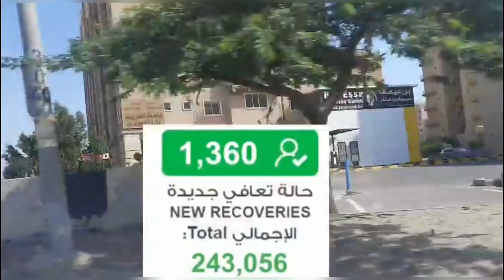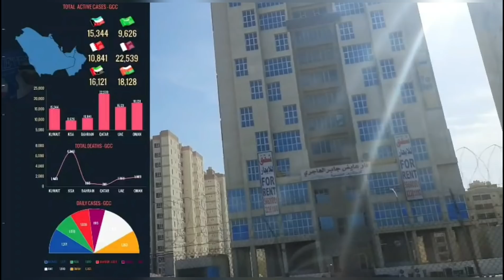কুয়েত প্রবাসীরা প্রতারক হতে সাবধান/ভিসার দালাল আটক/আজকের সর্বশেষ খবর/Kuwait Bangla News